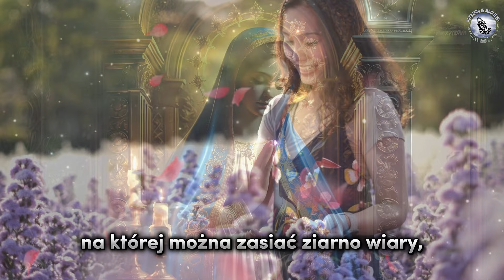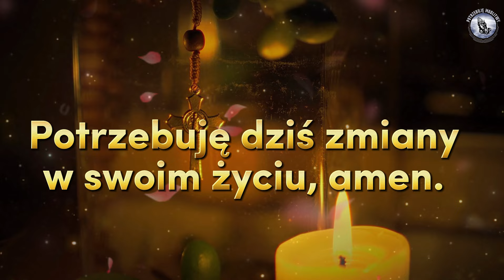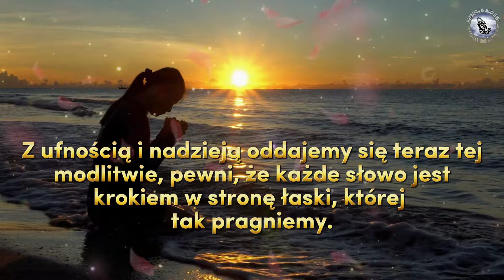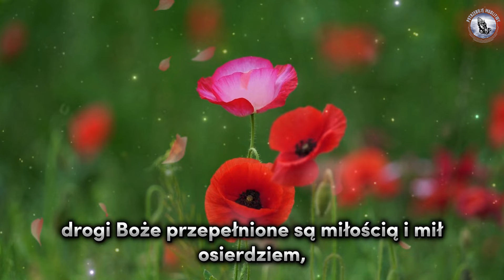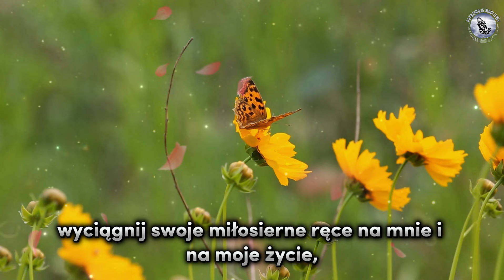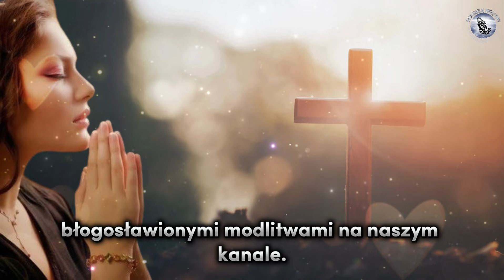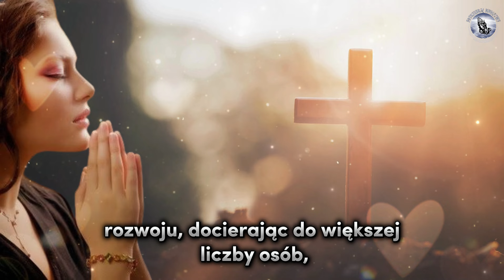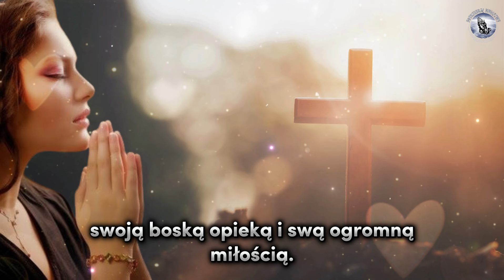❤️ Wstawiennictwo NASZA PANI ŁASK na miesiąc październik | rozwiązywanie utraconych spraw 🙏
Wesprzyj kanał lajkiem i komentarzem! Twój udział jest dla nas niezbędny, abyśmy mogli codziennie dzielić się z Tobą podnoszącymi na duchu treściami. Wierzymy, że zjednoczeni możemy nieść Wiarę i Nadzieję wszystkim, którzy jej szukają. Niech Boże światło oświetla nasze ścieżki dzisiaj i zawsze. 🌟🙏

🌺 Odmawiajcie codzienne modlitwy.

🌸 Podzielcie się swoimi intencjami w komentarzach, abyśmy mogli uwzględnić je w naszych modlitwach. 🧎

➡️Wnieś swój wkład oglądając, udostępniając tę ​​modlitwę i włączając powiadomienia🔔

👍 Wesprzyj nas zostawiając lajka. 😇

Wdzięczność 🙌 💐 🙏✨